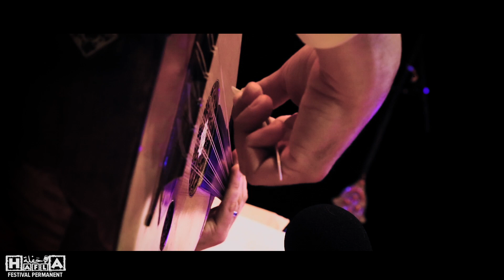Medina Swing feat Ahmed Guendouz- Khouy - Latifa Raafat - أحمد الكندوز - خيي - لطيفة رأفت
أحمد الكندوز أغنية " خيي"  للفنانة الكبيرة لطيفة رأفت
حفلة
Medina Swing feat Ahmed Guendouz- Khoyi
Hafla du 23 Avril 2018.
Medina Swing a Rabat au Teathre Bahnini .

WhattApp: 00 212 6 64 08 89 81.